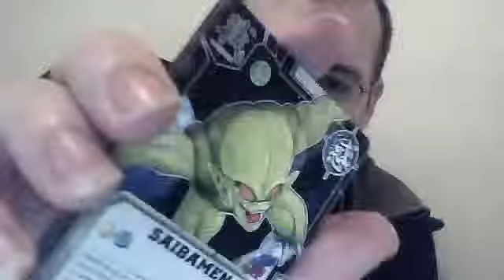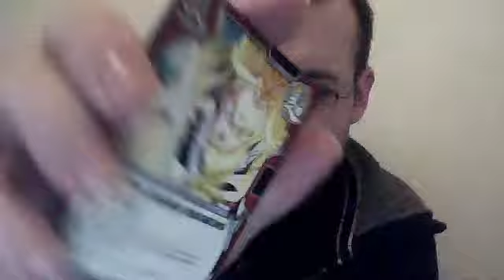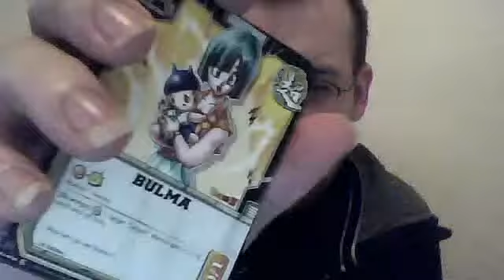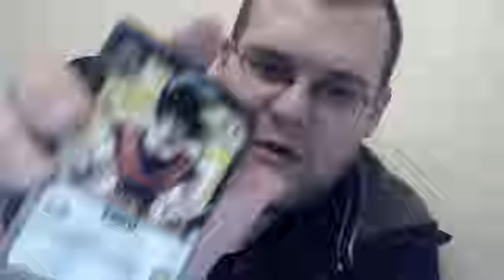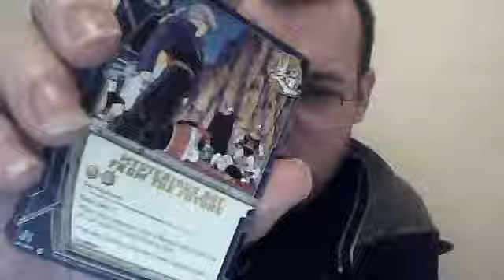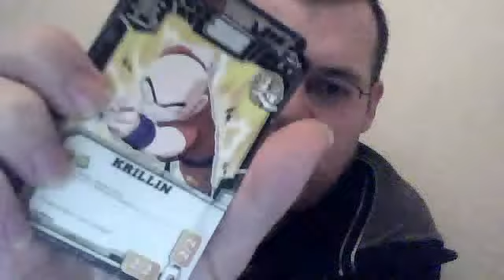opening a dragonball z the awakening booster box (part 2)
ssj5gotenks2099's webcam video March 24, 2011 06:27 PM